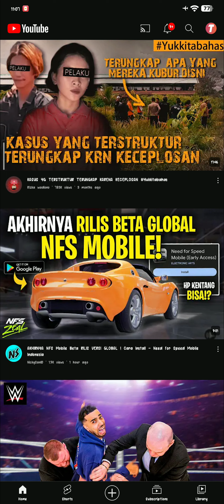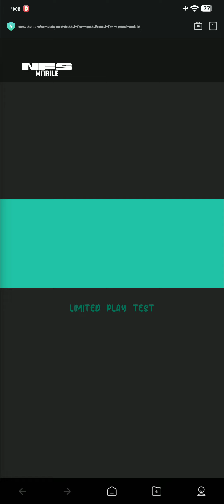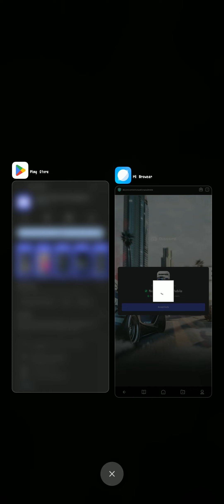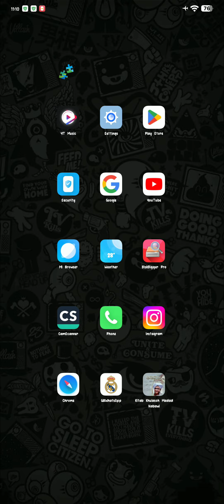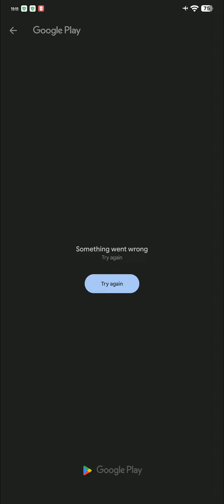Apakah User Android MASIH Bisa Daftar Need For Speed Mobile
Mabar & Request 🎮
15.6" IPS Full HD (1920 x 1080) 16:9